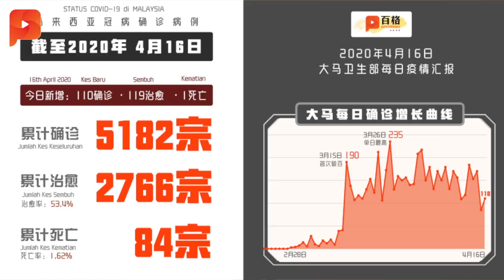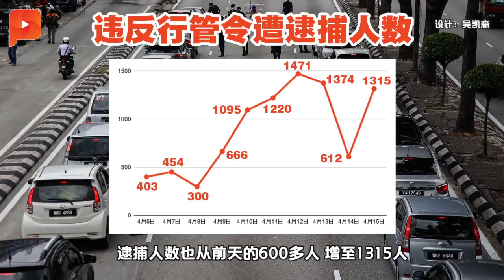MCO3.0民众不守规矩？防长严厉警告｜大事纪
大马今日新增110确诊病例，回到三位数，累计达5182例。另一方面，似乎有更多民众出外，国防部高级部长依斯迈沙比利就说，昨天军警检查了近56万车辆，他也严厉警告民众……